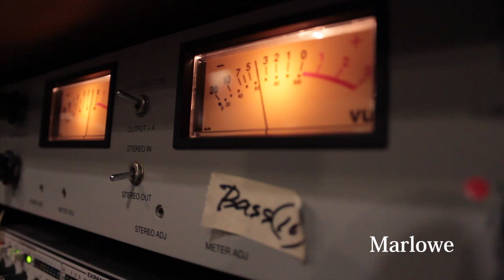カルメラ 4th アルバム「千日前HIGH COLORS」- official trailer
カルメラ 4th アルバム「千日前HIGH COLORS」
※初回限定盤は2012年2月に大阪BIG CATにて行われたワンマンライブを収録したDVDと2枚組！

DISC1[CD]
1.an open door -introduction-
2.犬、逃げた。
3.ペルセポリス
4.Marlowe
5.Yo! SKB -interlude-
6.三ツ寺慕情
7.ムーンビーチ
8.Marlowe -GROOVE UNCHANT Dancing Is Not a Crime MIX-
9.ムーンビーチ -SHOTARO HATTORI 渚のカセットMIX-

DISC2[DVD]
※2012年2月10日 大阪・アメリカ村BIG CATワンマンライブより。
1.エクスタシー
2.Swallow
3.Tour of Jamaica
4.A Night in Tunisia
5.あみだ池筋は恋の路
6.FLAMINGO
7.Nica's Dream
8.犬、逃げた。
9.No Way Would Tim Die
10.Moanin'
11.御堂筋JIVE

2012/8/29発売 CD/DVD 2枚組 ORGR-41 ¥2,625- 流通・ダイキサウンド

撮影・編集 foxxgoat